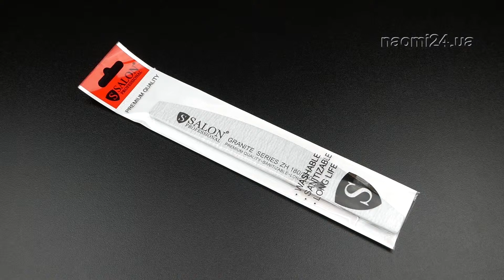Пилка для ногтей Salon Professional 180х240 GRANITE, полукруг